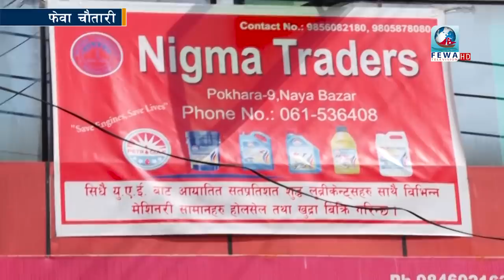सलल बग्यो गण्डकी || रोकिएनन आशु LIVE दोहोरी सुन्दा Fewa Chautari Ep-105 Salala Bagyo Gandaki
Presenter-Hemraj Adhikari
Camera-Sujan paudel,sagar
Edit-Sandip khanal Binod
MCR-Arjun,Samir, shantosh,Rijan
Artist-Dhan Bdr Gayak Shreeman Thulung Maya Gurung Sita Kc  Ramji Paudel Sarita Saru magar Sankhar Panta Dibash Thapa,Resham Nirdosh Surya Gayak Dipak Karki